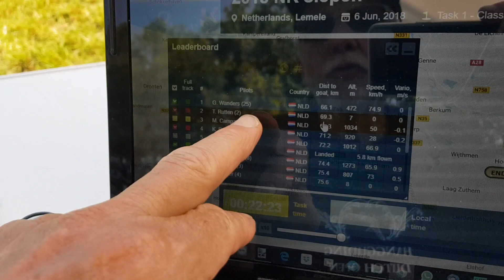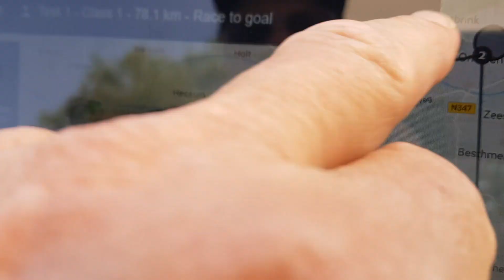NK Slepen 1e dag